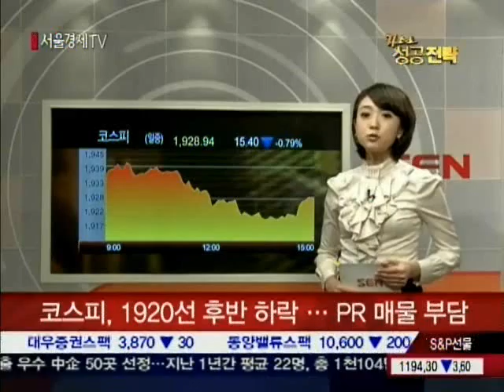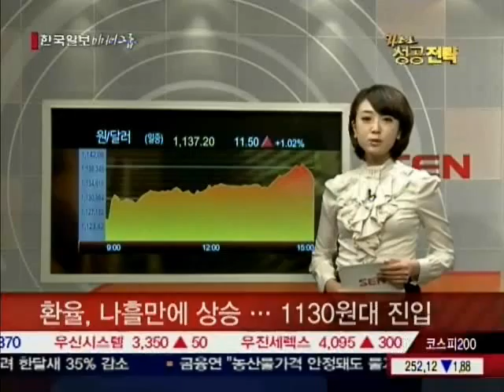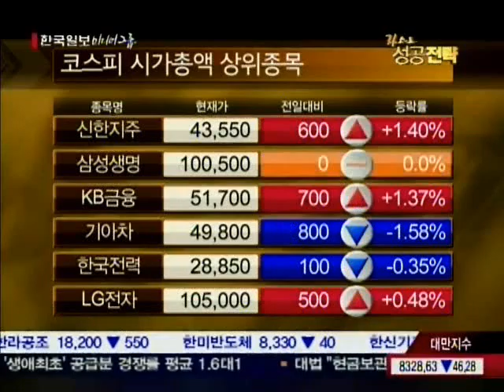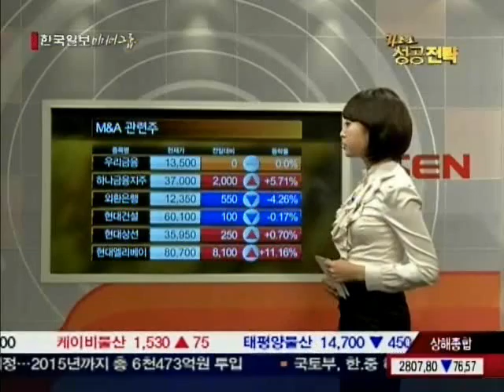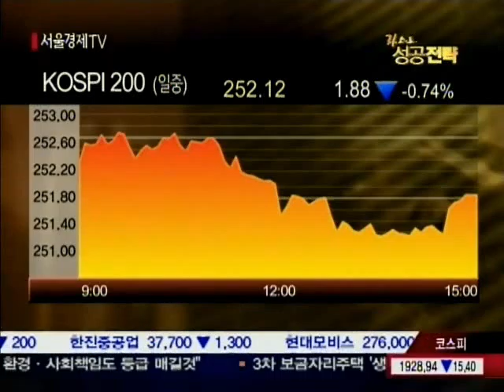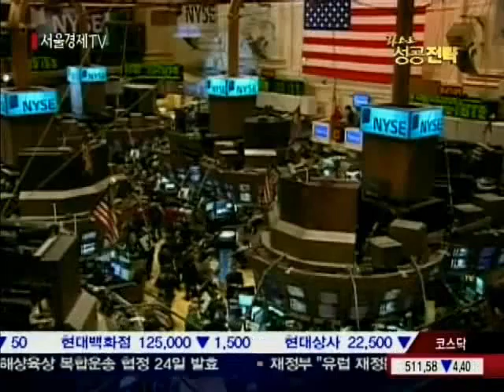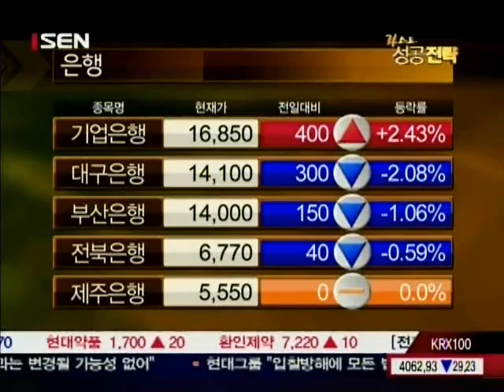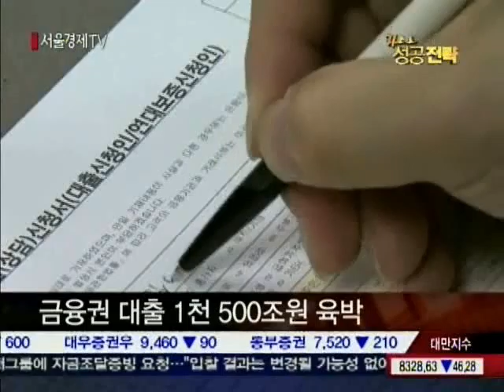20101123_라스트 성공전략_176회